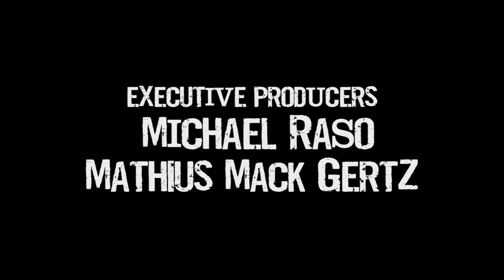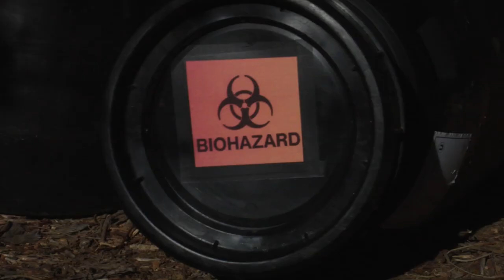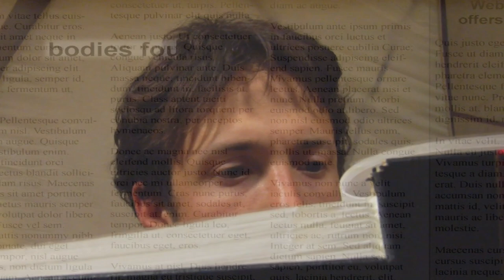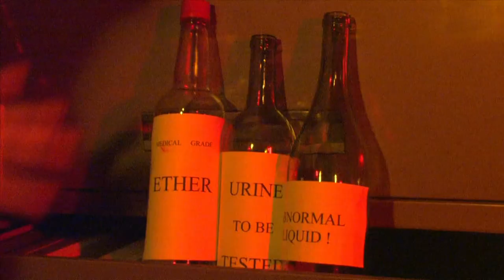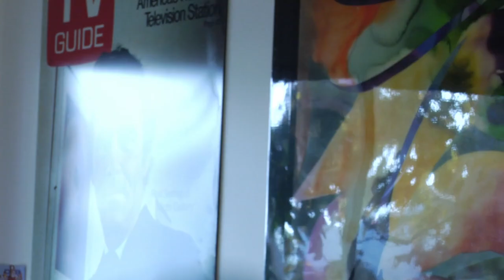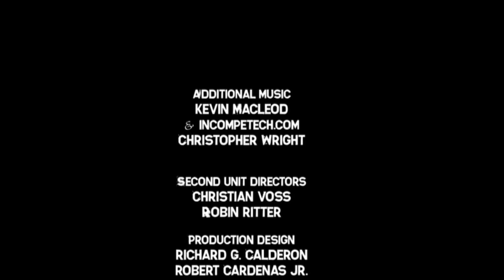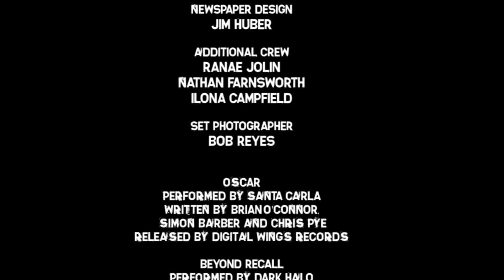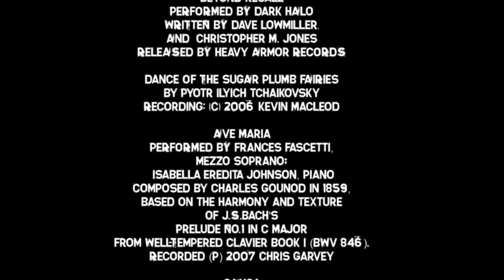Summer Camp Massacre 📽️ FREE HORROR MOVIE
Kings of Horror presents:
The original Angela (Felissa Rose) returns to the woods in this horrific send-up of 80s summer camp films. Caesar and his half brother, Otto, have signed up as counselors at a cut-rate Camp Sunsmile. And when the mysterious Carrie shows up, other counselors start disappearing. It's up to our heroes to unmask the slasher and save the day. Also string Trai Byers, Joe Estevez and Brinke Stevens.

Broadcast Times: Streaming 24/7 & Daily News at 9:00am EST